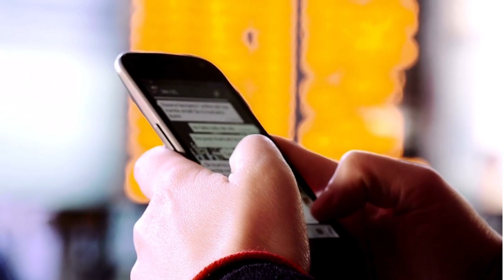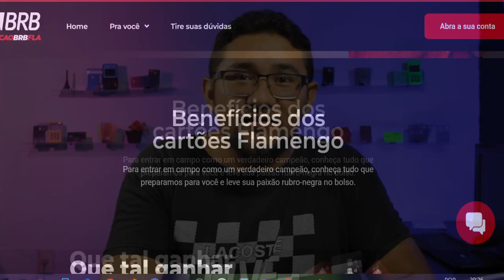🔴URGENTE! BUG DO AUMENTO DE LIMITE NO CARTÃO BRB FLAMENGO, ISSO ACONTECEU COM VOCÊ??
VOCÊ TEM O CARTÃO BRB DO FRAMENGO? VÁRIAS PESSOAS RECEBERM NOTIFICAÇÃO DO BRB A RESPEITO DE AUMENTO DE LIMITE NO CARTÃO DO FLAMENGO E QUANDO ENTRARAM EM CONTATO COM O BRB SE SURPREENDERAM COM A NOTÍCIA... ASSISTAM ESSE VIDEO ATÉ O FINAL...

✅pagseguro.info/bkchqmth